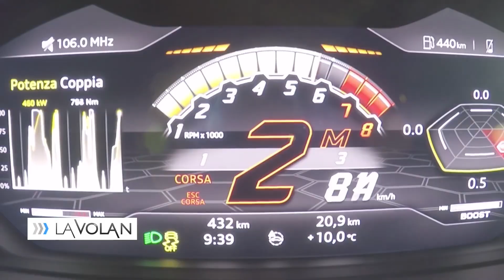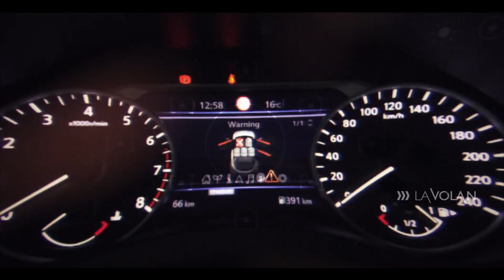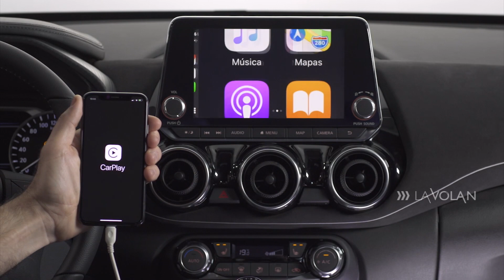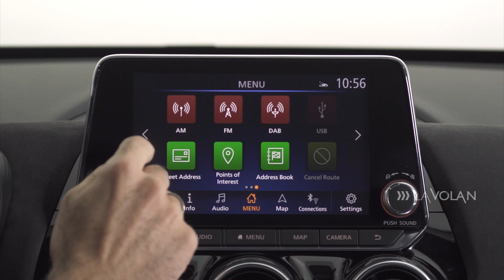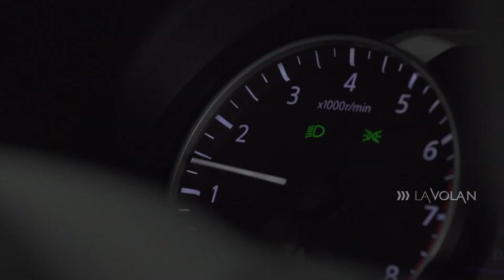Noul Nissan JUKE - test drive de Bogdan Mirica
Noul Nissan Juke a ajuns la a doua generație. Am testat-o la Barcelona și pot să vă spun că pionierul segmentului rămâne o pată de culoare interesantă.

Testul continuă noua identitate vizuală creată pentru acest canal de Youtube de către Alexandru Goiea

Nu uitați că cele mai noi teste apar întâi în emisiunea La Volan, difuzată în fiecare Sâmbătă, de la 12:30, la Digi24.

Mulțumesc pentru că mă urmăriți!